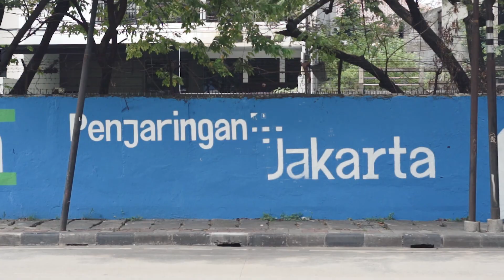Sudah Temukan +Jakarta di Sekitarmu?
Dalam ragam warna dan rupa, Mural Kolaborasi ini terlukis di berbagai sudut Ibu Kota. Menemani kamu yang beraktivitas tiap harinya. Bukan sekedar pemanis belaka, melainkan jadi pengingat setiap kita untuk selalu peka dan sadar akan identitas kita bersama, Jakarta sebagai kota kolaborasi.

Semangat kolaborasi mengisi relung setiap warganya, menciptakan dampak positif bagi semua untuk mewujudkan mimpi bersama untuk Jakarta yang maju kotanya, bahagia warganya.

Apakah Teman Kolaborasi pernah melihat Mural Kolaborasi ini disekitarmu? Ayo abadikan dan  bagikan dengan @plusjakarta!
+Jakarta (baca: Plus Jakarta) merupakan wadah penggerak kolaborasi antarelemen kota yang dipercaya, memantik dampak positif bagi semua. Kehadiran identitas kota ini, dilakukan dalam berbagai hal dengan mempertemukan informasi, gagasan, dan peran demi kemajuan kota. Siap bergabung bersama kami?